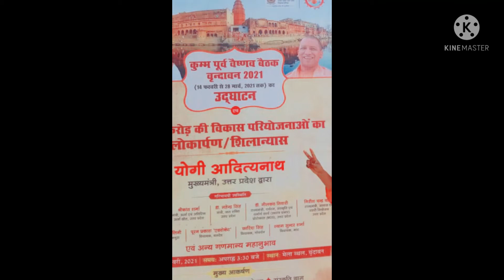2021 महाकुंभ वृन्दावन 11 वर्ष पश्चात दर्शन (राधे राधै)